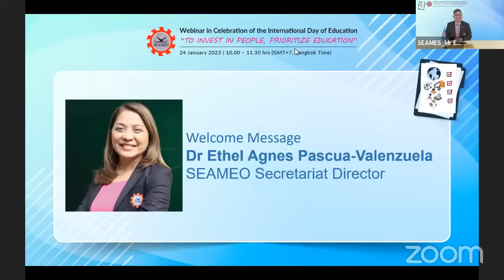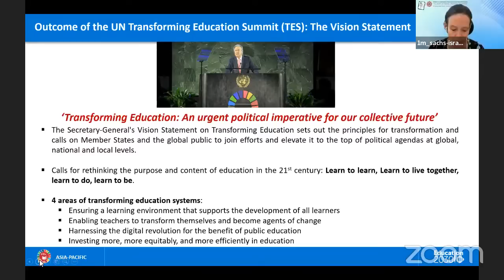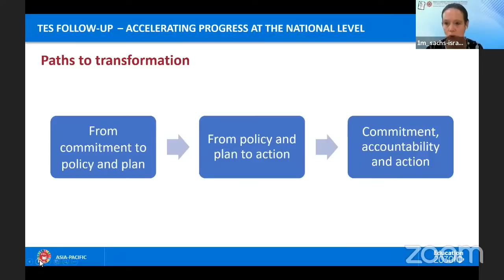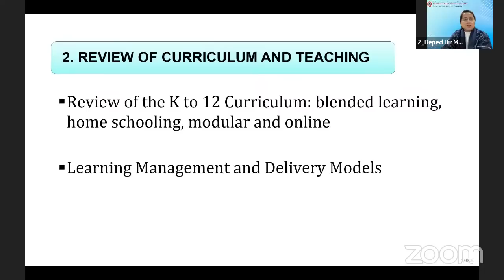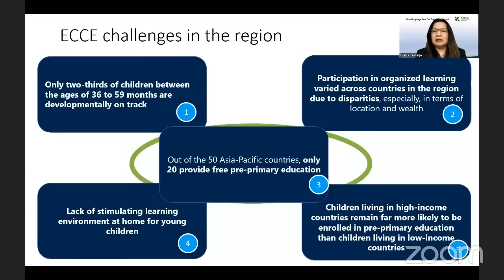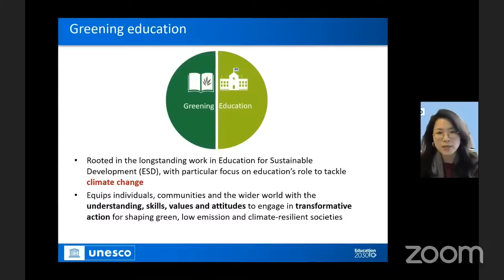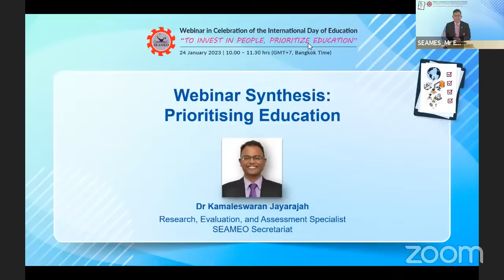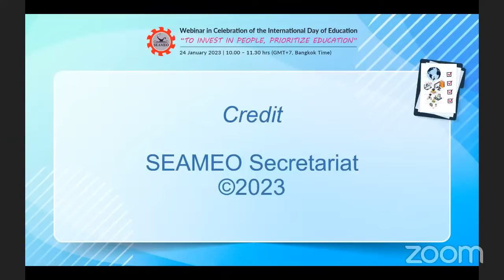[Zoom] Webinar in Celebration of the International Day of Education (Tue24Jan 10:00-11:30hrs)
[Zoom] Webinar in Celebration of the International Day of Education
“To Invest in People, Prioritize Education”   (Tue24Jan 10:00-11:30hrs)
Date: Tue 24 January 2023
Time 10.00 – 11.30 hrs (GMT+7, Bangkok Time)

To join the "SEAMEO Youth Network" (Free for Registration)